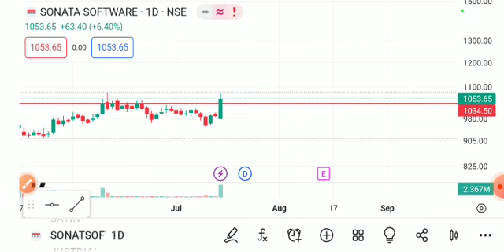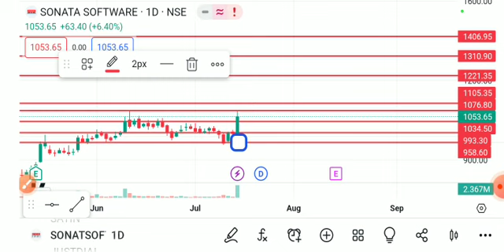sonata software share latest news today, sonata software share analysis, sonata softwareshare target